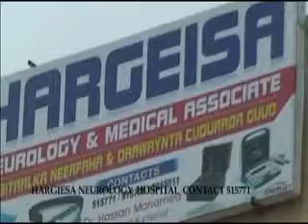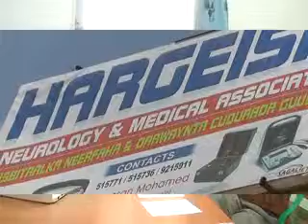B Hargeisa Neurology Hospital 9 Oct 14